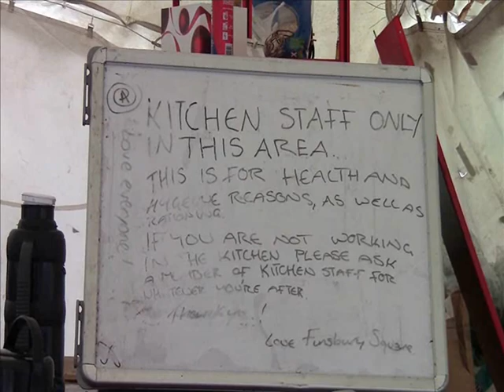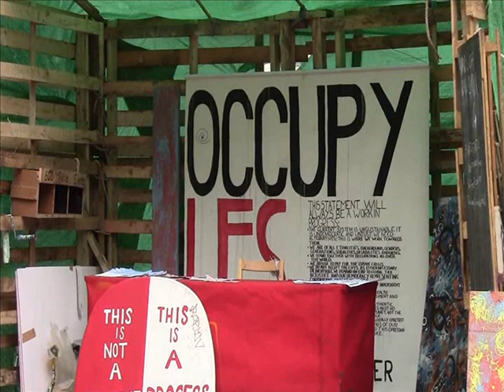Occupy LFS (London Finsbury Square) - February 12, 2012